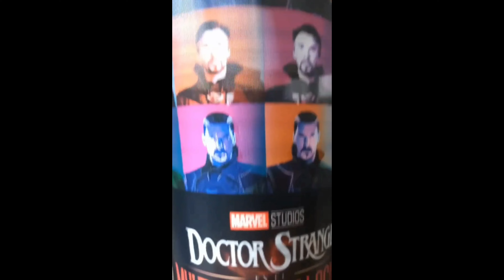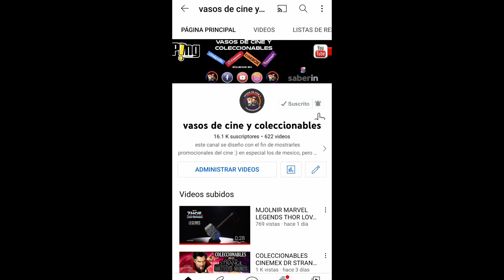REVIEW VASOS DR STRANGE 2 CINEMEX